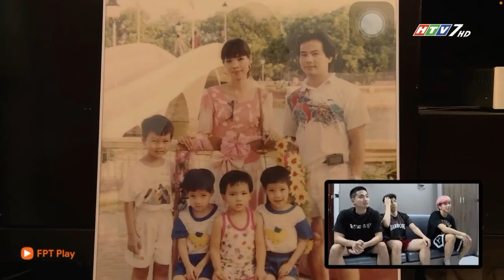Người Hùng Sân Đấu (2020) - Tập 8 (25/12/2020) [HTV7]